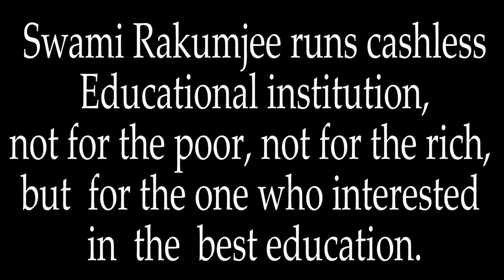(Part - 2) Zen story : Gateless Gate - 5 / Kyogen Mounts the Tree by Swami Rakumjee|1355th SD